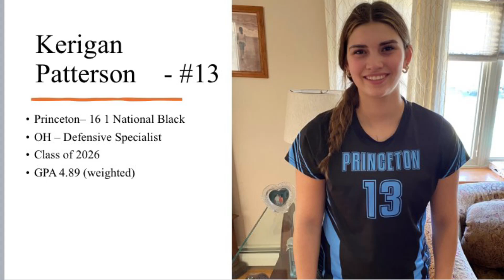Southern Exposure Atlanta Elite 2024